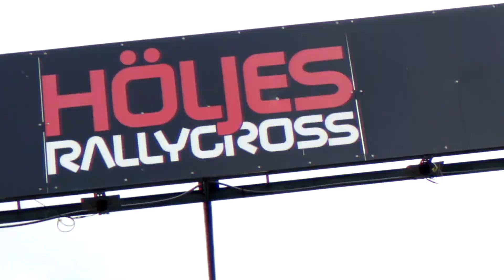Relive the HoljesRX rollercoaster!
We waited a long time to start the 2020 @FIAWorldRX season, but we think it's fair to say it kicked off in style! 🔥 Relive the drama and the celebrations, the highs and the lows from the 'Magic Weekend' in Sweden 👊